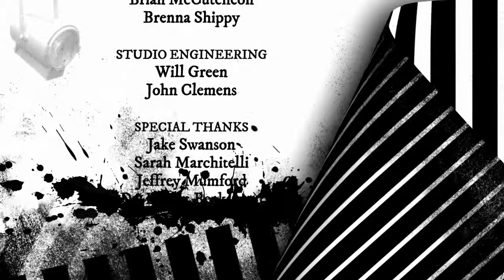LCCC Studio Sessions - Ep 005: Jake and Sarah Sax Duo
This Lorain County Community College Studio Sessions episode features an interview with Sarah Marchitelli and Jake Swanson of the Jake and Sarah Sax Duo.